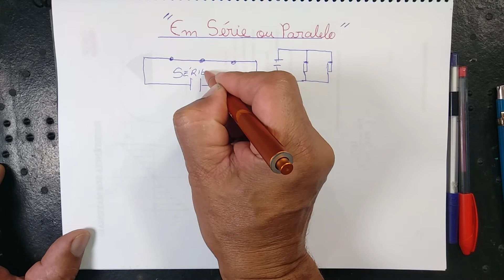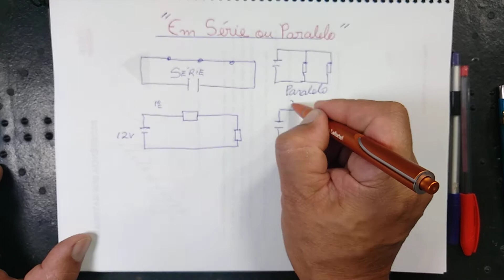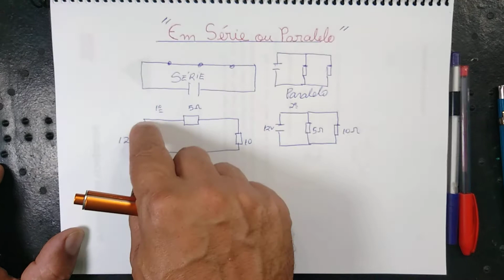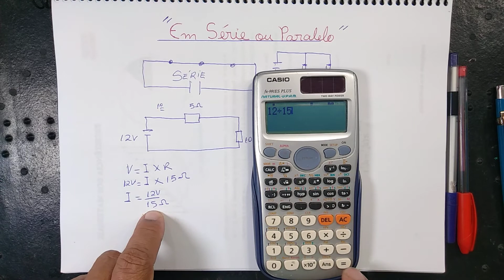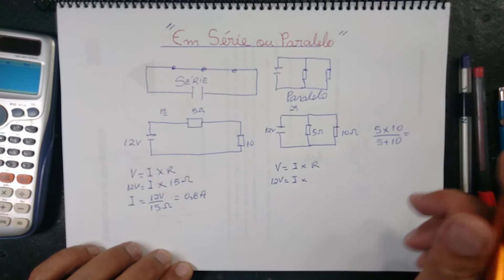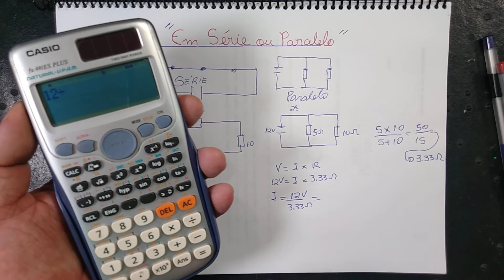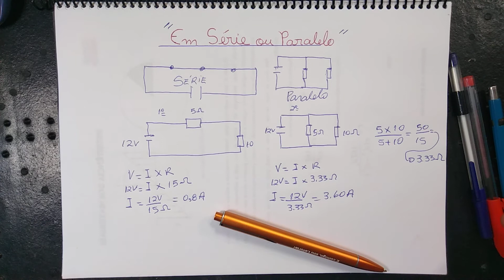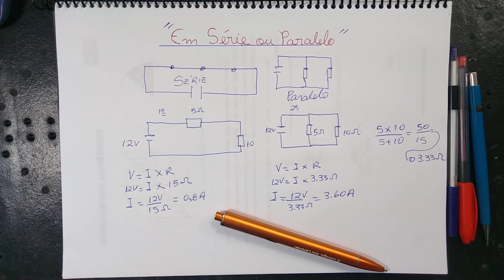Como Saber se o Circuito Está em Série ou Paralelo - Corona Vírus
Muitas vezes ás dúvidas a respeito de circuitos elétricos acabam por nos impedir de dar prosseguimento a resolver alguns exercícios da elétrica/eletrônica.
OBS:07:20 a 07:22(Como é que eu faço em uma associação em PARALELO)
USEMMÁSCARAS! LAVEMSUASMÃOS! FIQUEMEMCASA! DAVISILVAELÉTRICA&CIA! SIMPLES ASSIM! (LEGENDA EM INGLÊS) (Subtitles in English)

Tradução Espanhol
¿Cómo saber si el circuito está en serie o en paralelo? Soy Davi Rocha da Silva y me gustaría compartir este conocimiento con ustedes. También me gustaría pedir a todos los miembros del canal que se suscriban al canal, sus me gusta, activen Tinker Bell y compartan en sus redes sociales para que más gente tener acceso a este tipo de información.

A menudo la gente tiene dudas sobre si el circuito es en serie o en paralelo y con esa duda acaban sin responder al ejercicio. Me gustaría pedirles a todos los participantes del canal que tomen precauciones contra el Virus Corona, también conocido como Covid-19. Este virus está enterrando muchos sueños en todo el mundo, no seas y no seas la próxima víctima, usa máscaras, lávate las manos, quédate en casa. Recuerde: aunque la vacuna Covid-19 ya está aprobada, existen grupos prioritarios. Continúe con sus precauciones. Esta pregunta es recurrente para muchas personas y el objetivo principal de este video es aclarar un poco más sobre esta información. ¿Y cómo sé que el circuito está en serie o en paralelo? Necesitamos observar el circuito si tiene esta característica ... mira aquí un pequeño brazo que se le da al otro elemento en el circuito hasta que se cierra la fuente eléctrica.

Paralelamente, tengo la costumbre de decir que es como una escalera, aquí tengo la fuente. Las cargas que se conectarán al circuito estarán aquí en paralelo.

Bueno, entonces siempre que tengo dudas sobre si es en serie o en paralelo, vengo de un lado del puente y verifico que es un ramal al otro lado de la fuente, este circuito está en serie.

Observaré si en paralelo observo la fuente seguiré la rama, pero luego veo que hay una carga aquí y veo otra carga aquí, ya no está en serie aquí está en paralelo.
y aquí pongo otra resistencia y vuelvo a la fuente voy a hacer el mismo ejercicio aquí de lado mira aquí la fuente que voy a poner aquí. hay una resistencia, voy a poner otra resistencia en la parte delantera y por estas configuraciones ya sabemos que la primera está en serie. El segundo dibujo es en paralelo. Pondré aquí 12 voltios también pondré aquí una resistencia de 5 o uno y aquí una resistencia de 10 Ohm, en este también pondré una resistencia de 5 ohm y aquí una resistencia de 10 ohm. Para determinar si el circuito te va en serio o si es en paralelo, hay una regla específica para la serie y hay una regla específica para el paralelo y cómo hago eso, sé que en el circuito en serie las cargas se suman en la secuencia en serie, por ejemplo, si usa la ley de ohmios que dice que el voltaje V es igual a I x r. Bueno, entonces tengo voltaje aquí, voy a poner 12 voltios aquí y no tengo r. Espera, tengo dos errores, ¿cómo lo hago? En la asociación de series agrego las cargas mira aquí 5 + 10 así que ya sé que tengo 15 ohmios, con eso ya puedo encontrar yo porque la ley del hombre decía que la corriente es igual al voltaje de 12V / resistencia de 15ohm.

Entonces tengo 12V / 15Ω, esto es igual a 0.8 amperios. Ahora vayamos a la regla paralela, la regla paralela es diferente de la regla serial y ¿cómo lo hago? Tengo atención mira aquí V = R x I. Entonces tengo v aquí son 12 voltios pondré los 12 voltios aquí no tengo resistencia y no la agrego primero encontraré resistencia como lo hago en la asociación paralela este 5 veces 10/5 + 10 Encontraré la resistencia equivalente 5 x 10 = 55 más 5 + 10, así que haré esta división allí para encontrar la resistencia. 50/15 esto es igual a 3.33 ohmios Iré aquí como un poco más abajo Aquí para hacerlo más fácil 3.33 ohmios cuando estoy resolviendo un ejercicio paralelo y encontré que la resistencia equivalente es menor que la resistencia más baja es el indicador de que voy por el camino correcto. Porque la resistencia equivalente debe ser menor que la resistencia más baja del circuito. Bueno, entonces ahora encontraré aquí la corriente, aquí la resistencia 3.33Ω con luego de acuerdo con la Ley de Ohm, I = 12 / 3.33 aquí están los voltios aquí están los ohmios que me darán
12 / 3.33 esto es igual a 3.60 amperios ... Ese era el objetivo principal del video, si te gustó dale pulgar hacia arriba, activa Tinker Bell y compártelo en tus redes sociales para que más personas tengan acceso a este tipo de videos. información. Antes de terminar el video me gustaría preguntarle a todas las personas que pueden donar sangre y están dentro de los requisitos mínimos de donación que hagan una donación a los bancos de sangre en Brasil hay mucha gente muriendo por falta de sangre ... Yo soy Davi Rocha da Silva ... ¡tan simple como eso!

Aquí voy por una resistencia.